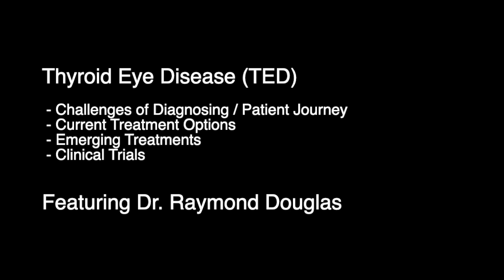Thyroid Eye Disease: Overview, Diagnosis, and Current and Emerging Treatment Options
Raymond Douglas, MD, PhD, a world-leading clinician and thought leader in thyroid eye disease (TED) who has been integral to developing therapeutics for the disease, provides an overview of TED, including diagnosis challenges and current and emerging treatments for this rare disease.

TED is a rare autoimmune disease that can dramatically impact a person’s vision. The condition often occurs in people with hyperthyroidism or Graves’ disease. Common symptoms can include upper eyelid retraction, dry eyes, inflammation, light sensitivity, as well as the sensation of a foreign body present in the eye.

TED is most often associated with Graves’ disease (GD), but also can occur in association with hypothyroidism, euthyroidism, and Hashimoto’s thyroiditis. GD affects approximately 1% to 2% of the adult population, with an estimated 40% of GD patients subsequently developing TED over the course of their lifetime. The onset of TED typically occurs between 30 and 50 years of age, with the disease course more severe after age 50.

Dr. Douglas has been appointed as Chief Scientific Officer at Sling Therapeutics.